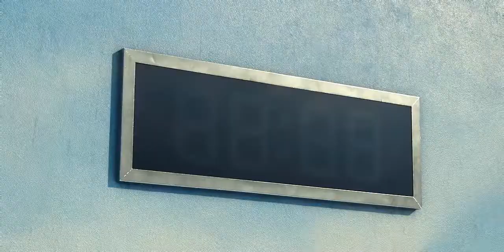Squid Game (7/10)best Movie Clip HD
Squid Game seeson 1 Short Clips